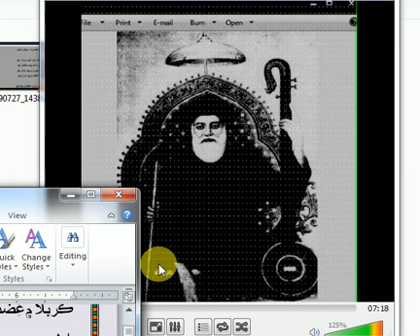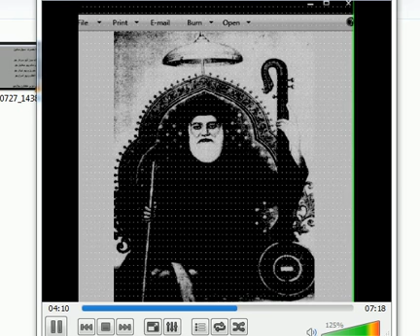Marsia hazarat sachal aawaz wazir ali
Video from Wazir